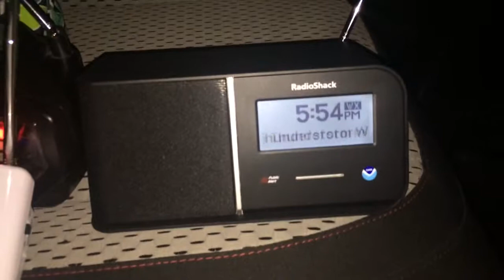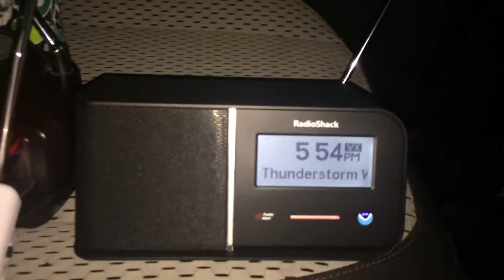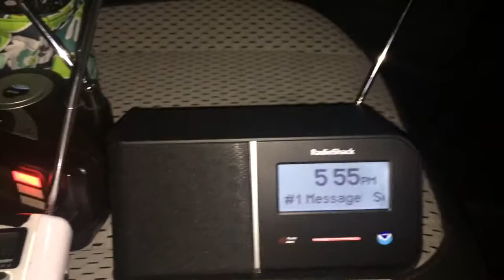Severe Thunderstorm Warning - EAS #530